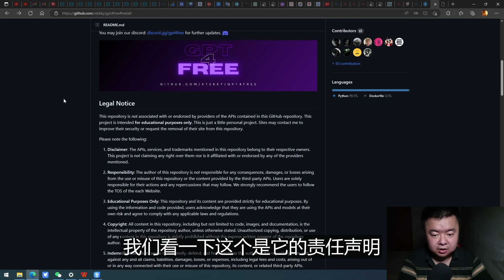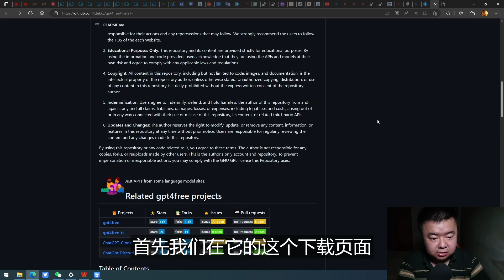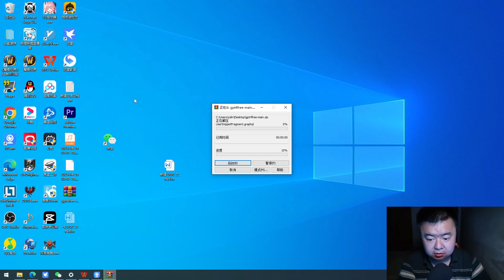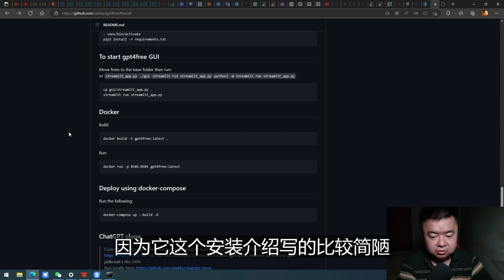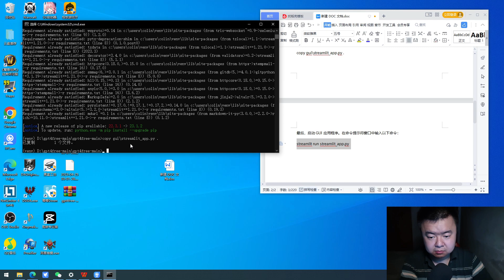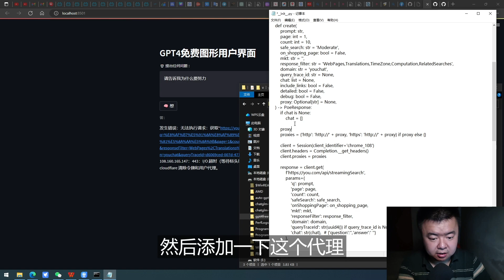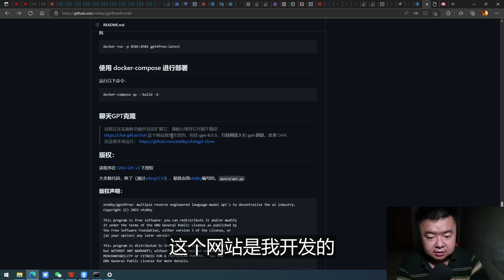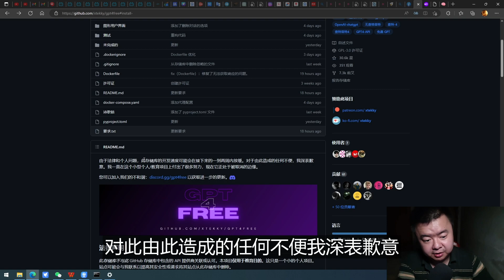github上黑科技项目:让你无需登录即可在本地免费使用chatgpt4 本地部署教程│ChatGPT封号│chatgpt无法访问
ChatGPT是一款基于人工智能的自然语言生成系统，它可以根据用户的输入生成各种类型的文本，比如文章、对话、故事、诗歌等。ChatGPT的最新版本是ChatGPT 4，它拥有更强大的生成能力和更多的功能，但是它也是非常昂贵的，一般用户很难负担得起。
那么，有没有办法可以免费使用ChatGPT 3.5和ChatGPT 4呢？答案是有的。今天，我就要给大家介绍一个在GitHub上很火的一个项目，它可以让大家免费使用ChatGPT 3.5和ChatGPT 4的功能。

这个项目叫做gpt4free，它的原理是利用一些网站或平台，它们已经提供了免费使用ChatGPT 3.5和ChatGPT 4的服务，然后通过伪装成用户的方式，去访问这些网站或平台，从而获取到生成的文本。这样，我们就可以不用注册或付费，就可以使用ChatGPT 3.5和ChatGPT 4了.